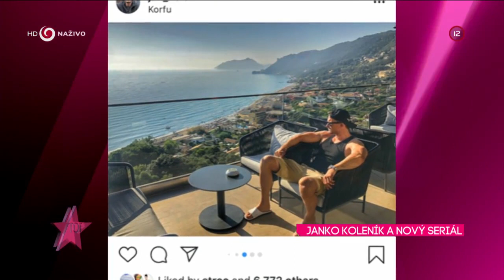Janko Koleník nakrúca nový seriál ULTIMÁTUM